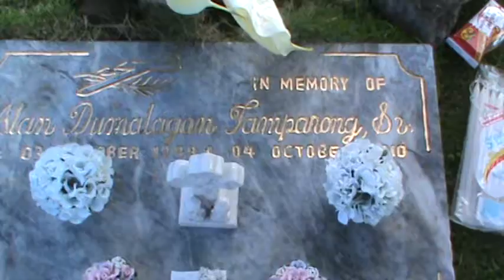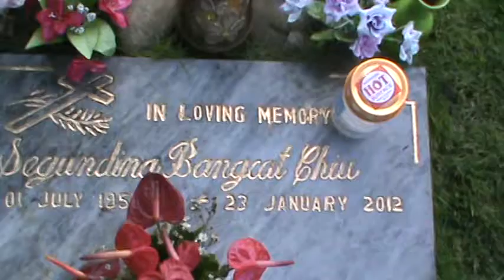mount malindang memorial garden Nov.1,2012